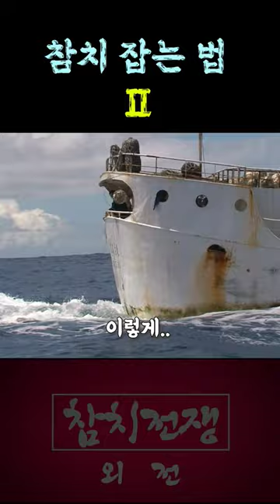연결된 낚시 수천개로 대물 참치 잡는 법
참치 가운데 횟감용으로 쓰이는 참다랑어와 눈다랑어, 황다랑어 등 대물 참치는 대분분 낚시로 잡는다. 다만 이 낚시는 일반적인 낚시가 아니라 아주 큰 낚시 바늘을 2천개에서 많게는 4천개까지 장착한채 연결된 초장대 낚시줄을 던지는 거대한 낚시다. 이같은 조업법은 참치연승 으로 불리는데, 수많은 낚시 바늘들을 메달고 있는 낚시줄의 총 길이가 100km를 넘을 정도다.  주요 어장은 남태평앙과 인도양이다. 망망대해에서 대물 참치를 잡기위해 거친 파도와 싸우는 참치연승 조업 현장을 보여준다.@D_White